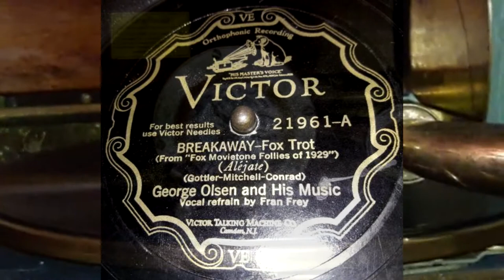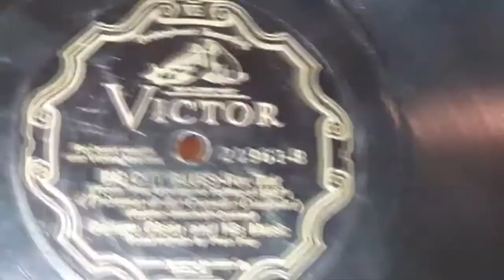George Olsen & His Music - Breakaway (1929)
George Olsen was one of the most influential leaders of the 1920s, having a very respectable  orchestra specializing in dance, keeping things reasonably hot, always putting great arrangements into his songs, while he himself was on the traps of his bands. Having a great vocal trio who's work on record has been credited before as singlehandedly inspiring the medium of having vocal groups with personalities in music that would be used for nearly 30 years to come. In Olsen's group one of his guys was Jack Fulton, one of the later great vocalists of Paul Whiteman's orch. Olsen really had one main orchestra in his time, being His New Music (mainly appearing as just "his music"), though he also had a later orchestra, and in the later 30s he also took over Orville Knapp's band for a time.

After being at the University of Michigan, he formed his own orchestra, and by 1924, he finally started recording. After a few false starts on Okeh and Vocalion, he found his way to Victor, who had him record into 1925. Brunswick, Edison and Columbia also had him record a few sides for them that year, though he would start recording prolifically for Victor as his popularity started to spike. After 1926 with a few more diskings for Okeh, Vocalion, and Edison, Victor won out entirely as his exclusive label, where he recorded with re-release on other Victor owned labels. In 1931 for unknown reasons there would be a pause from recording all together for that year, though he was doing good with radio and opening a restaurant the year. By 1932 he was back, though he was starting to drift more into the world of radio. In mid 1933, he would leave from Victor and resign for Columbia, and would stay with them until 1934. By this point he was becoming a music director for his own radio shows, and radio was treating him better than record. In 1938 his band did a few records on Decca, before breaking up. It's said that he did a few sessions on Varsity in 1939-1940, but this isn't true. It was another band of his that appeared there in 1948 that were Majestic masters.

George had a very respectable abundance of hits over the years with His Music. Those included Who in 1926, The Last Round-Up in 1933, Always in 1926, Throw Another Log On The Fire in 1934, Beyond The Blue Horizon (his theme), I'm Knee Deep In Daisies, Lucky In love, Old Man Sunshine in 1928, A Precious little Thing Called Love, Lullaby Of The Leaves in 1932, The Moon Is Low in 1930, and many others.